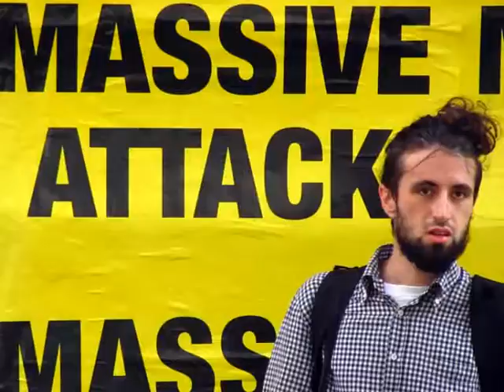Tourist Guide - Video Art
Art Video
Inspired from the big transition in the urban development of the city Skopje,Macedonia
First part, filmed in 2010